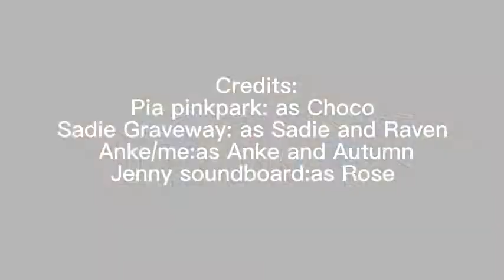Autumn’s story part 1!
Have a great day/night! And should I make a part 2?
Byee y’all!